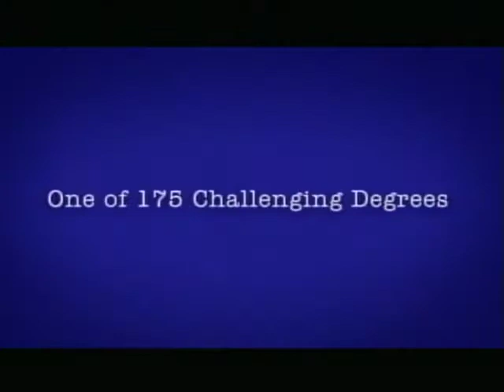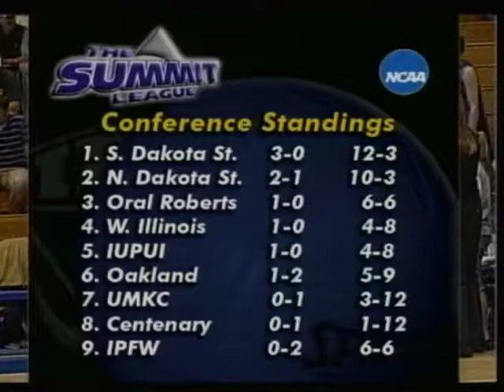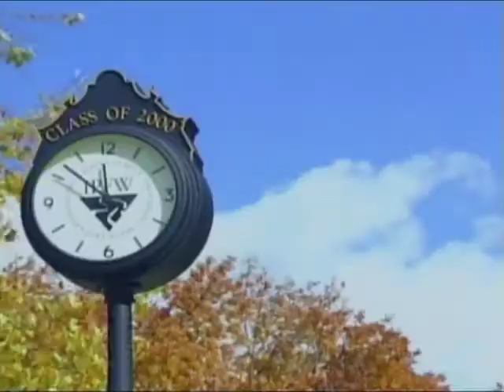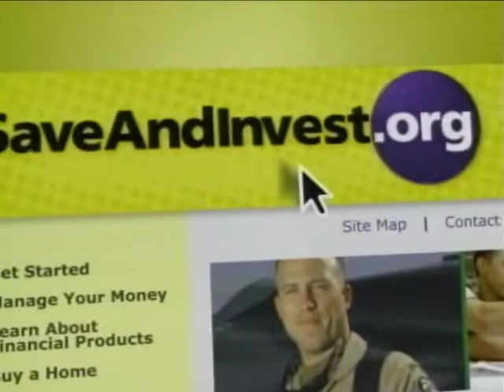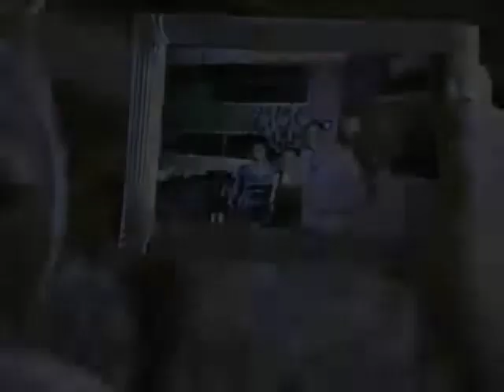Women's Volleyball vs North Dakota State 9/22/2007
Women's Volleyball vs North Dakota State from September 22, 2007